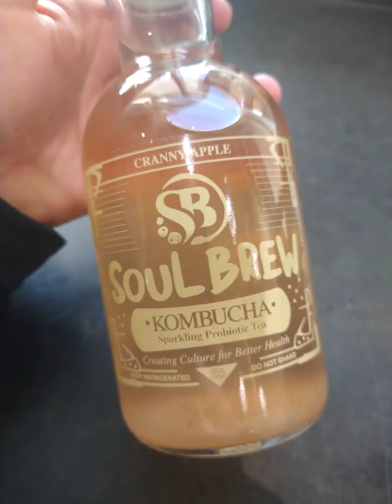Eating out as a vegan in Milwaukee, Wisconsin.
Vegan dining in Milwaukee (February 2022):

Dead Bird Brewing (All-vegan)

On the Bus at the Milwaukee Public Market (All-vegan)

Alem Ethiopian (Omnivore; labeled vegan options)

Ruta's at Crossroads Collective Food Hall (Omnivore; labeled vegan options)

Bunny's Bite and Soul Kombucha from Beans & Barley (Omnivore restaurant and market)